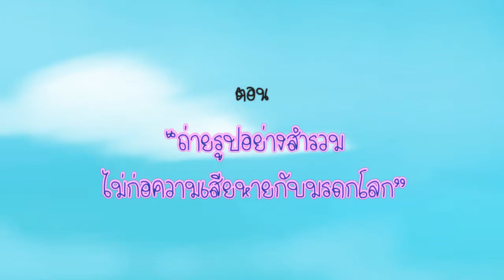ถ่ายรูปอย่างสำรวม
"ถ่ายรูปอย่างสำรวม ไม่ก่อความเสียหายกับมรดกโลก" คือ ๑ ใน ๘๔ แอนิเมชั่นจากโครงการ "รวมใจภักดิ์ รักษ์มรดกไทย มรดกโลก" ร่วมกันส่งไอเดียการอนุรักษ์ธรรมชาติ และอุทยานประวัติศาสตร์มรดกไทย มรดกโลกของคุณ ได้ที่ Facebook Page ของเรา